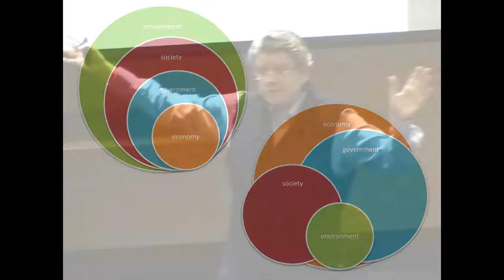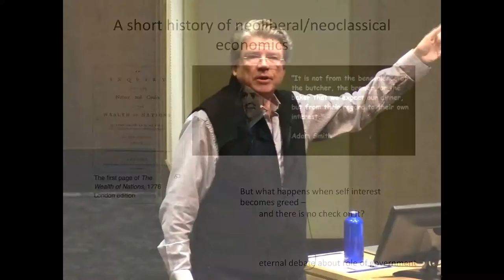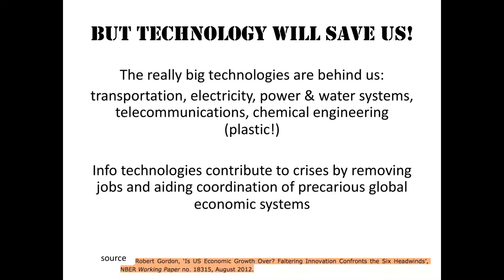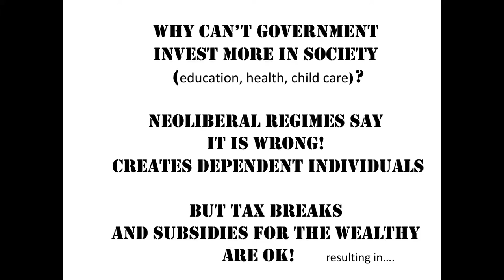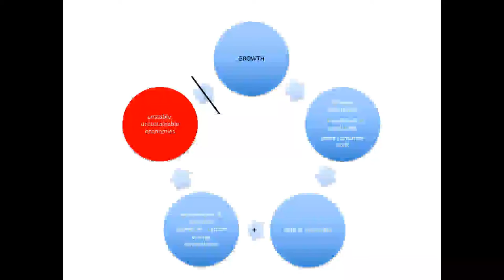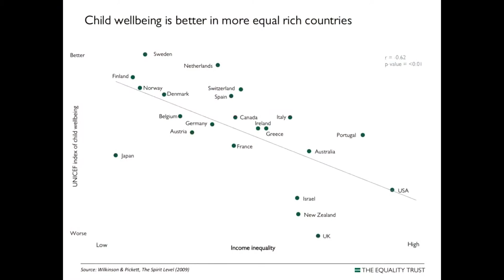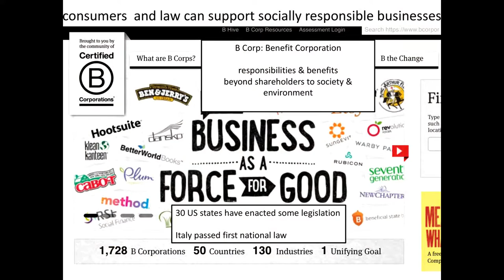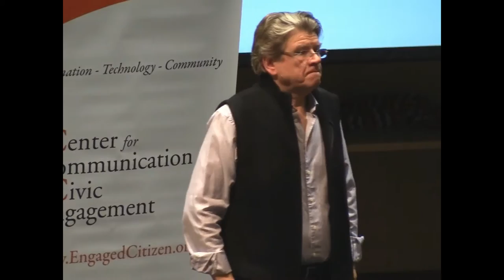Lance Bennett - Can Capitalism Be Fixed?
Talk by Prof. Lance Bennett, Founder of the Center for Communication and Civic Engagement, on "Can Capitalism Be Fixed?" recorded January 31, 2017 at Kane Hall, University of Washington, Seattle, WA.